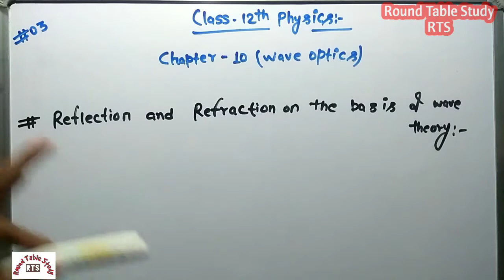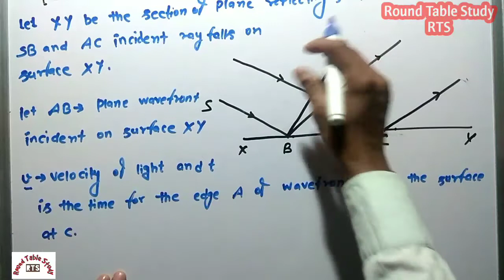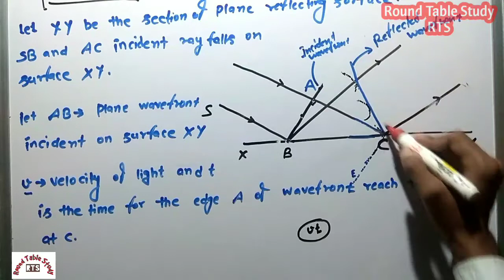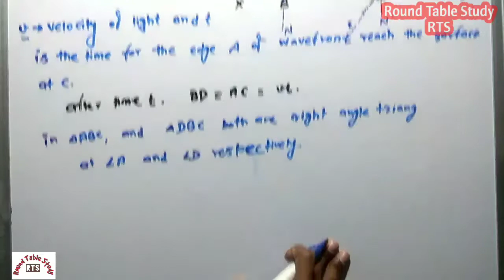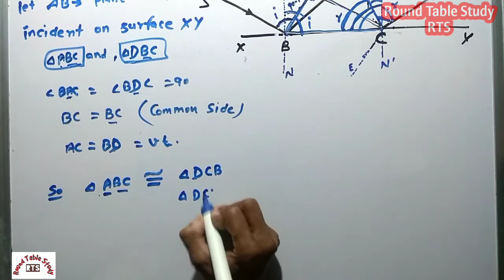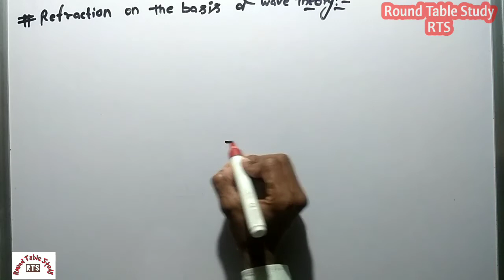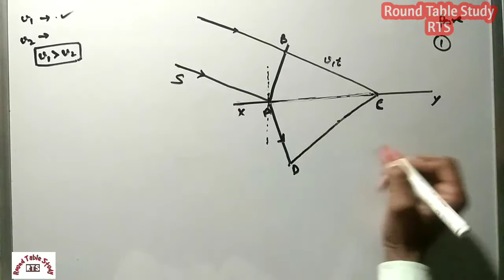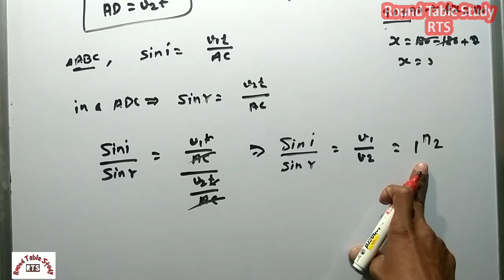Class 12 Physics Chapter 10 Wave Optics: Term 2 ( reflection and refraction on basis of wave theory)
00:00 what you need to to understand before rafraction and relection.
01:30 Reflection on tje basis of wave theory
30:28 Refraction on the basis of wave theory